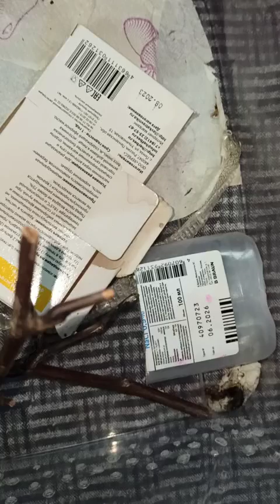Катриель наконец-то полинял!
Друзья! Поддержите начинающего писателя!
Серия книг "Дельта" уже доступна на Ридеро!
Фантастика и приключения для подростков от 12 лет и взрослых!
Переходите по ссылочке чтоб прочитать ознакомительный фрагмент! По акции при регистрации можно скачать книги бесплатно!